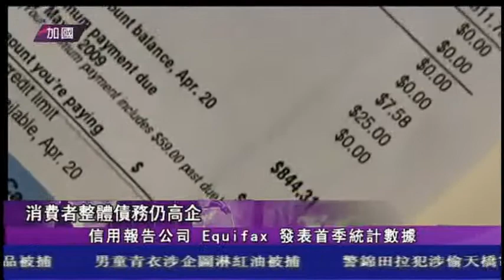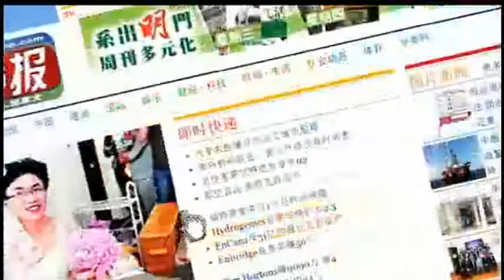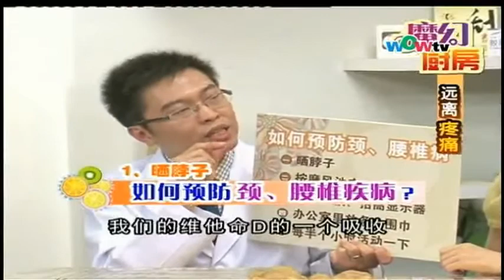0609 國語新聞